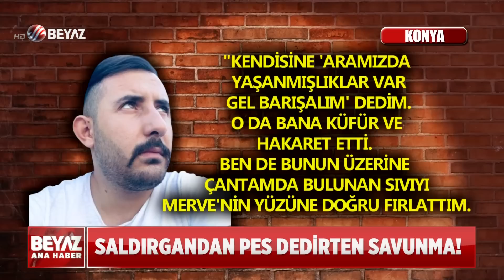ESKİ NİŞANLI MERVE'Yİ YAKTI!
Konya'da yaşayan Merve Küçüktekin, eski nişanlısının üzerine kezzap atması sonucu ağır yaralandı. Yaşadığı dehşeti anlatan genç kadın, "Olaydan iki gün kadar öncede beni öldürmekle tehdit ettiği için şikayette bulunmuştum. Kapı çaldı, kim olduğunu sorduğumda, 'su saatine bakacağız' dedi..